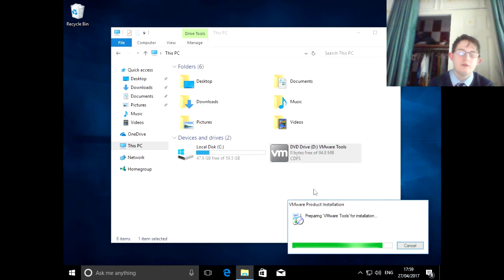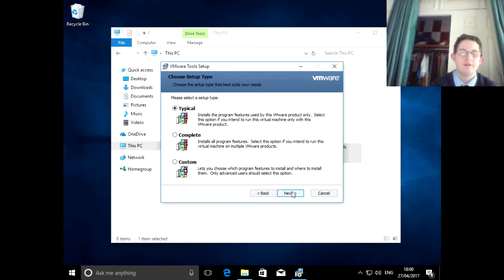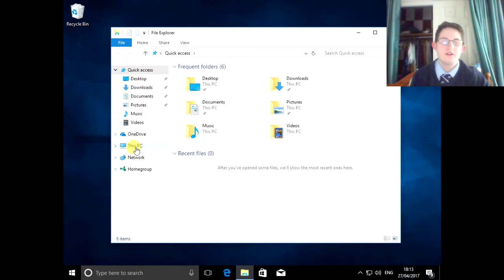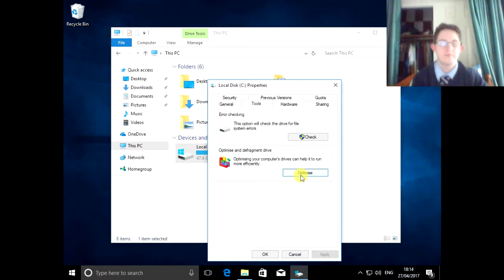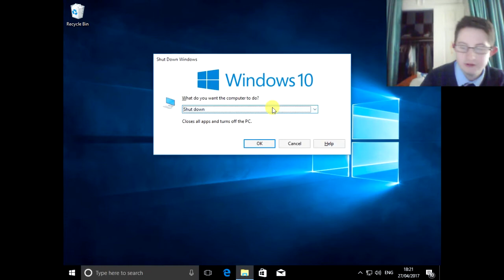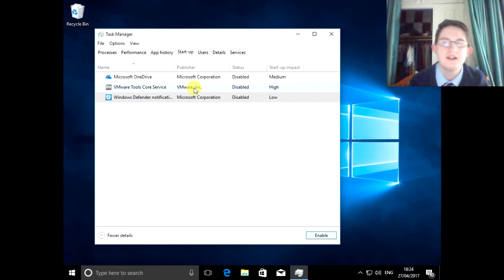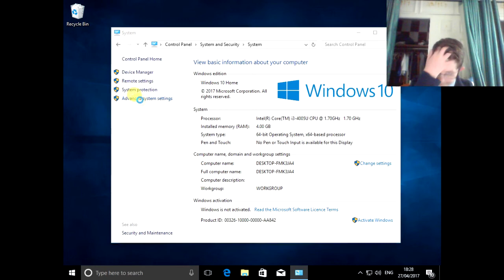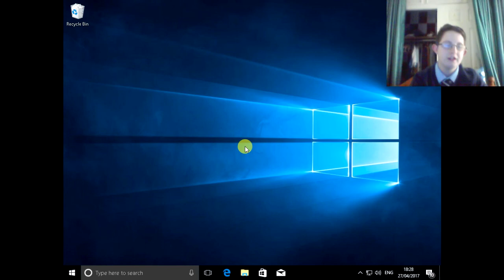How to speed up a Windows 10 virtual machine on VmWare Workstation